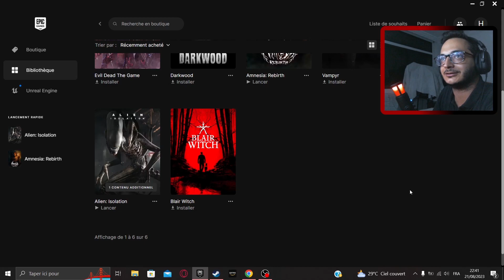Alien: Isolation - Gameplay | Part 1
Alien: Isolation Gameplay Part 1 and until the last part will include the full Alien: Isolation Gameplay on PC.

Welcome to this episode of Alien: Isolation Gameplay! In this video we have some awesome fails, funny moments, and even some thug life moments. :)

NOTE: This video was recorded on Alien: Isolation